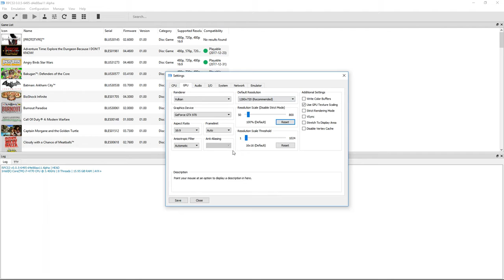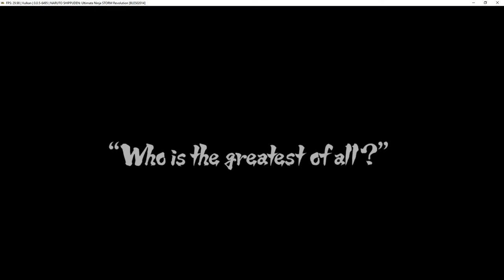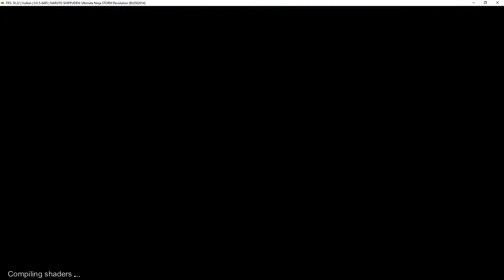RPCS3 Emulator 0.0.5 - Naruto Shippuden: Ultimate Ninja Storm Revolution Gameplay